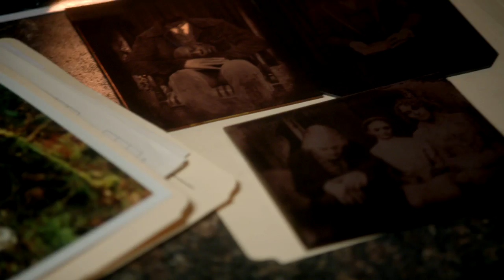Dead of Summer 1x02 Sneak Peek "Barney Rubble Eyes" (HD)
Dead of Summer 1x02 "Barney Rubble Eyes" Sneak Peek - A new camper finds himself in the middle of the mystery of Camp Stillwater in “Barney Rubble Eyes,” an all-new episode of “Dead of Summer,” airing Tuesday, July 5th, on Freeform. The campers arrive to Camp Stillwater and quickly Alex and Blotter realize one of their new charges, Anton, is going to be a handful. With the tendency to wander off into the woods talking to himself, Alex and Blotter think the shy kid just has an imaginary friend. But when Anton starts talking about “the Tall Man” and communicating cryptic messages to them, they begin to wonder what lurks in the woods around Stillwater. Meanwhile, flashbacks show how Alex got his “if you want something in life, you have to take it” attitude.

Dead of Summer 1x02 Sneak Peek/Preview "Barney Rubble Eyes"
Dead of Summer Season 1 Episode 2 Sneak Peek